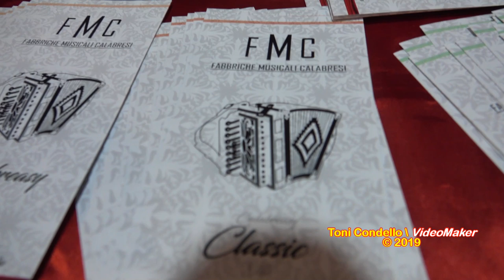Tarantella Sonata Organetti Tamburelli a Palmi - by ToniCondello2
Bellissima esibizione nello stand della FMC, Fabbriche Musicali Calabresi, prima dell’inizio del 1° Raduno di Organetti e Tamburelli.
Palmi (RC - Calabria, Italia) 2 maggio 2019